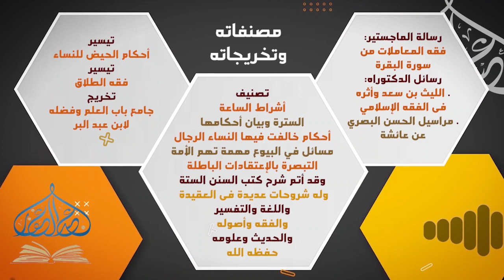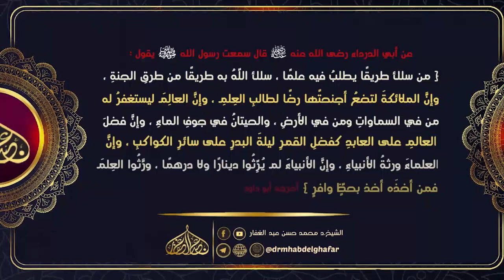صحيح البخاري - كتاب أحاديث الأنبياء 6 10 2023